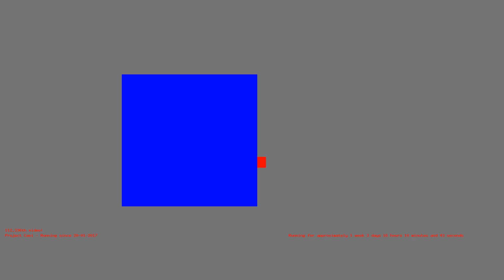1485872103 - Webdriver Cavi - T-3